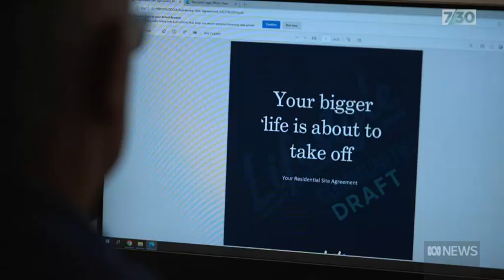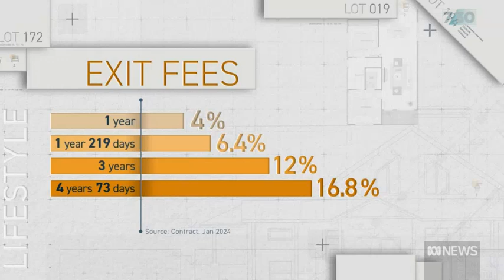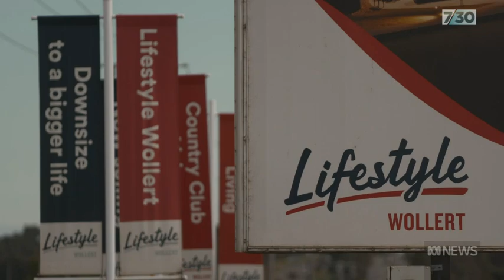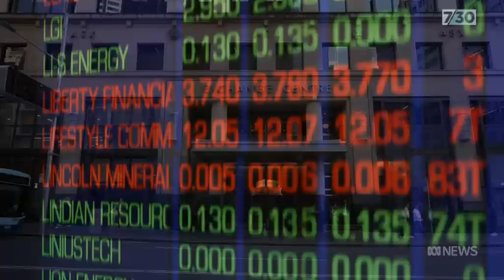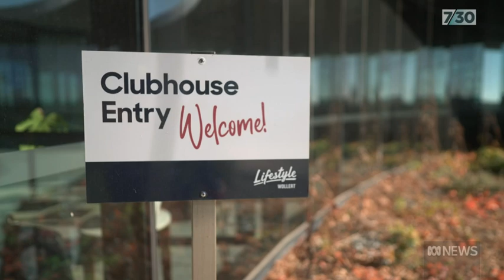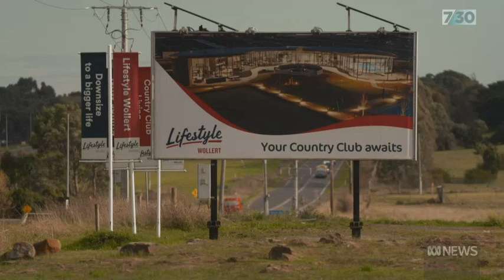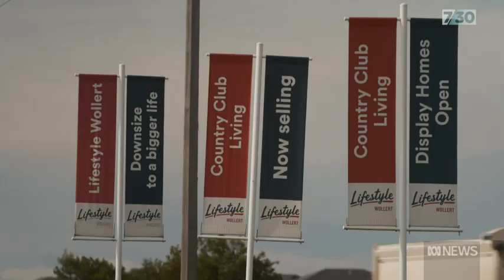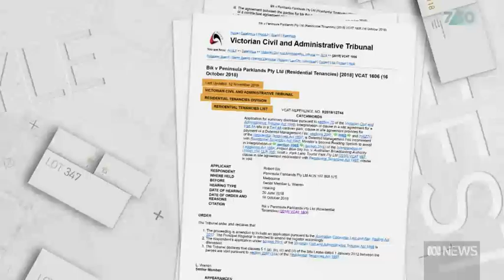The gated villages leaving retirees feeling trapped